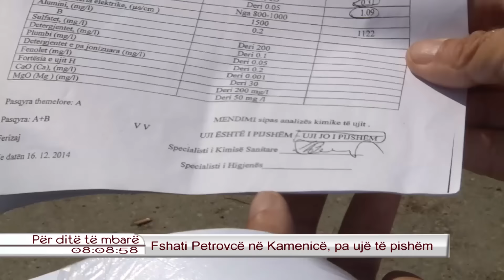Fshati Petrovce ne Kamenice, pa uje te pishem 04.09.2015